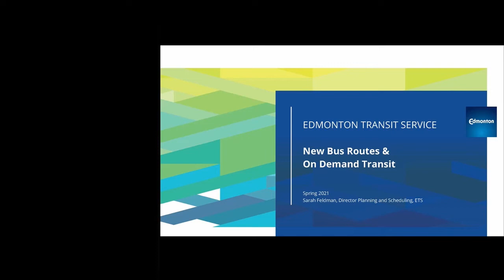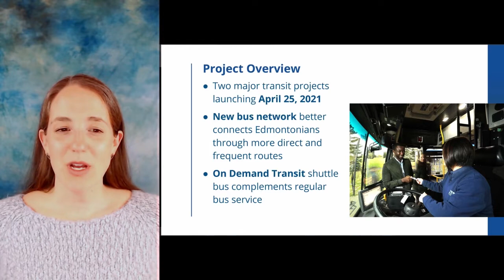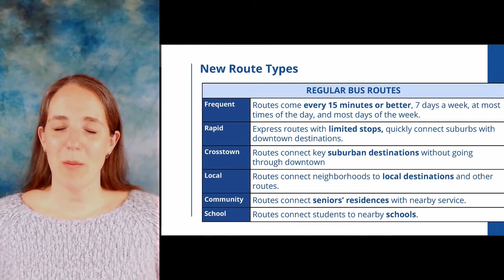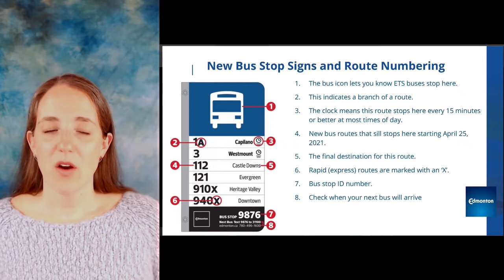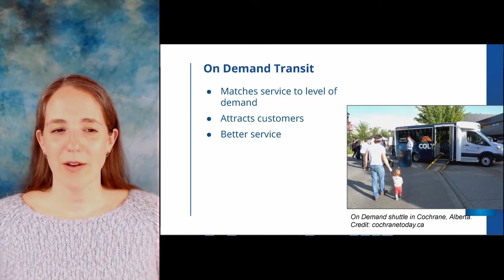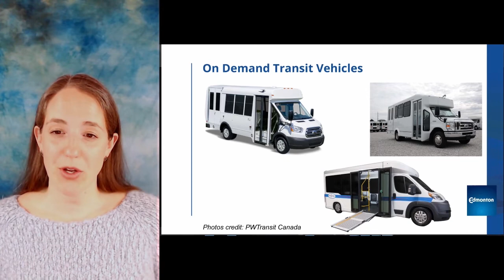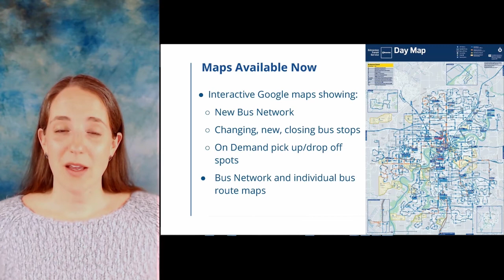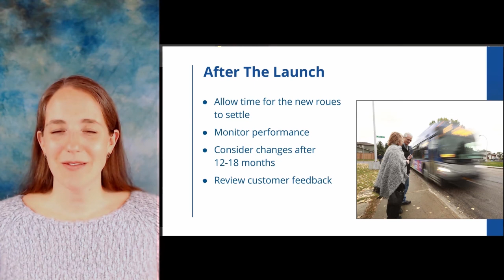Bus Network Redesign and On Demand Transit Overview